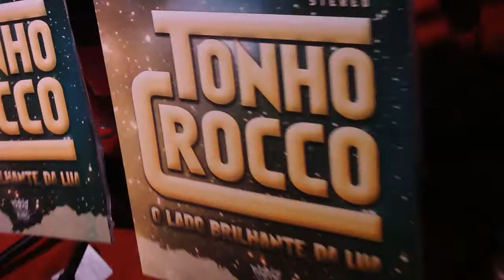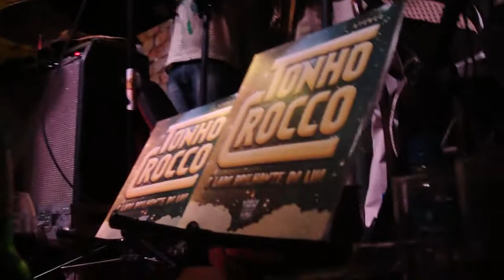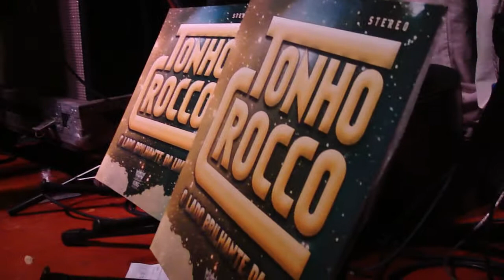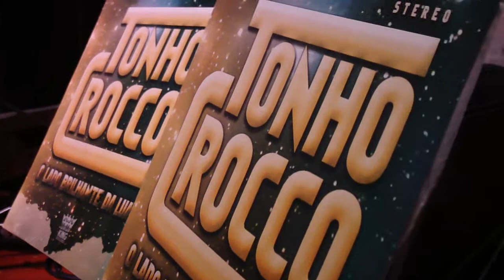Acenda o Faról - Tonho Crocco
Acenda o Faról - Tonho Crocco no Boteco 13 em Caxias do Sul dia 02/07/2011